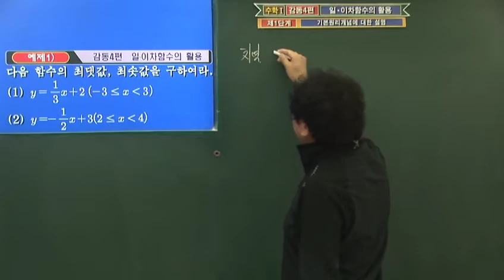[감동수학 - 일이차 함수의 활용 편] 응용 문제풀이2